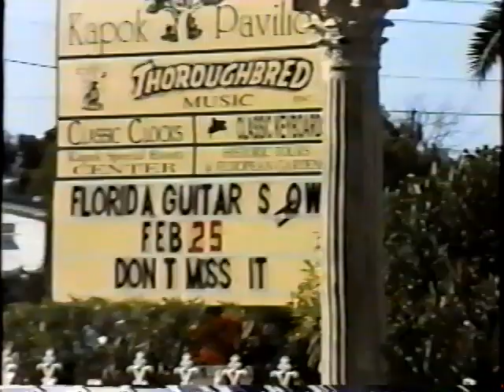Andy Timmons / Ace Frehley / Steve Morse / Vinnie Moore / Guitar Expo / Clearwater FL / 2-25-95 /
Andy Timmons / Ace Frehley / Rod Morgenstien / Sean Malone /
Phil Varone / Tony Franklin / Steve Morse /  Vinnie Moore / Guitar Expo / Clearwater FL / 2-25-95